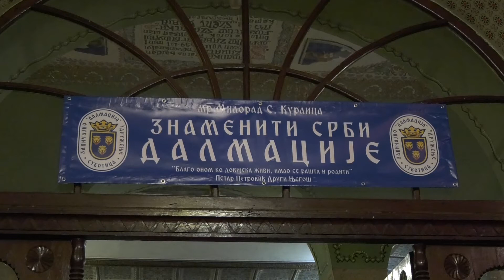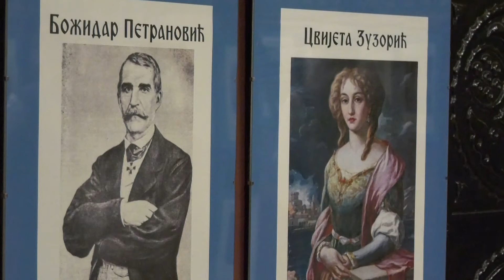Otvorena izložba „Znameniti Srbi Dalmacije“